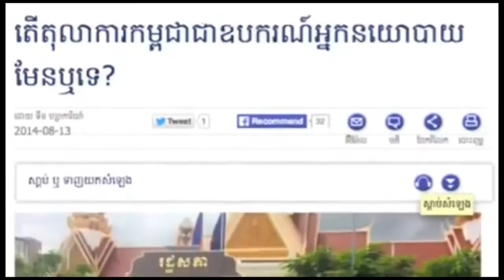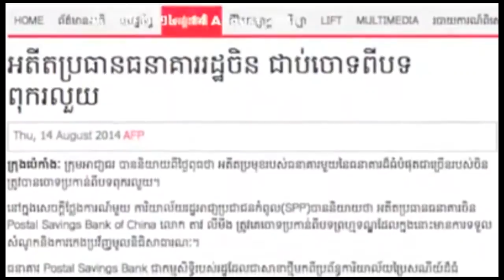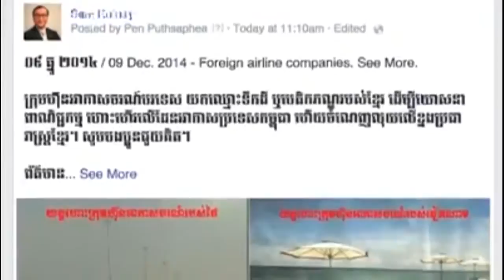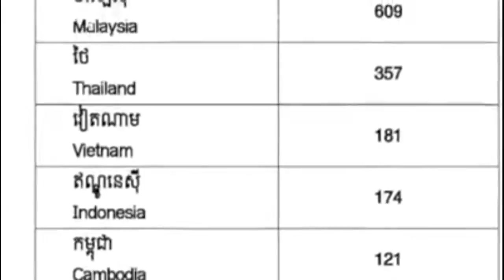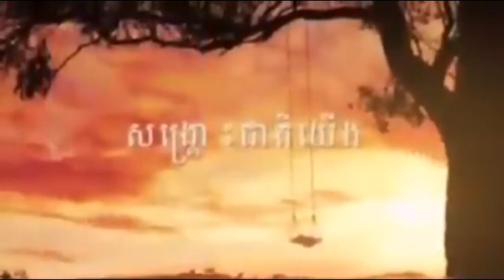My Edited Video